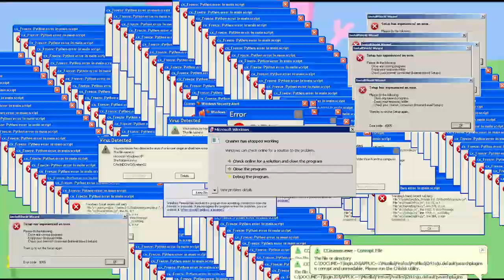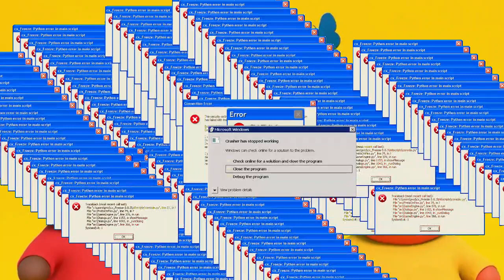MEME EVERYTHING TRUE END!!!! #1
Next MEME EVERYTHING TRUE END! #2023

HOORAY EVERYTHING MEME EARRAPE ULTIMATE WARNING!